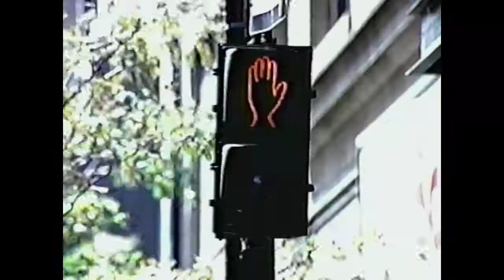Fidomatic (2000)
An ad for Fidomatic, Fido Wireless' pre-paid service, as aired on CITY-TV Toronto, ON, in 2000.